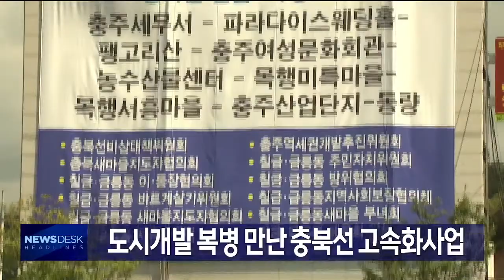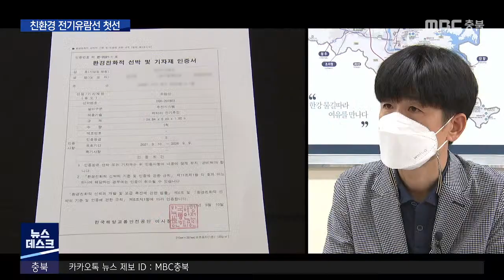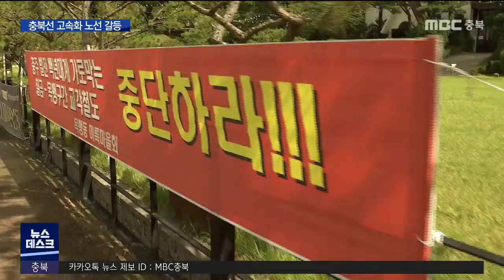다시보기ㅣ뉴스데스크 충북ㅣ2021년 9월 24일